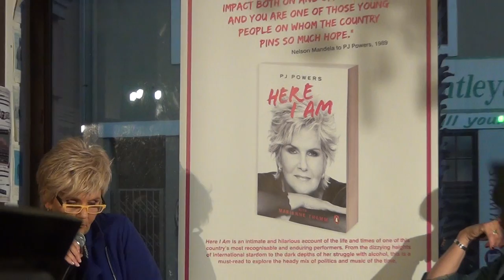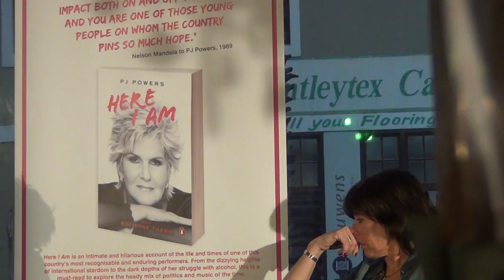From her book HERE I AM - PJ Powers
An excerpt.